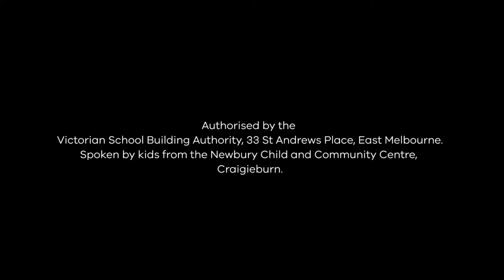Kids from Newbury Primary School describe their dream school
Kids from the upcoming Newbury Primary School (previously called Craigieburn North West Primary School) describe their dream school